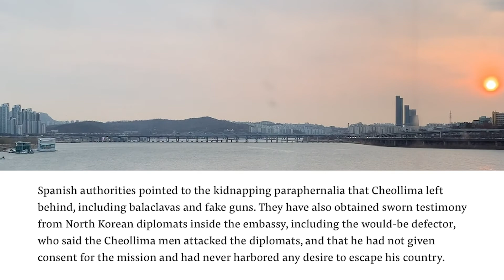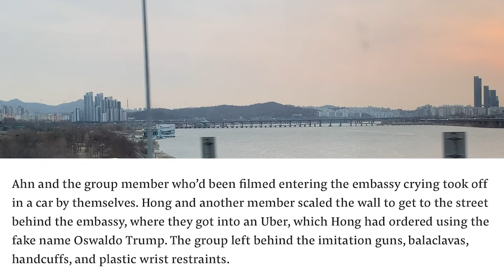크리스토퍼 안 & 김한솔